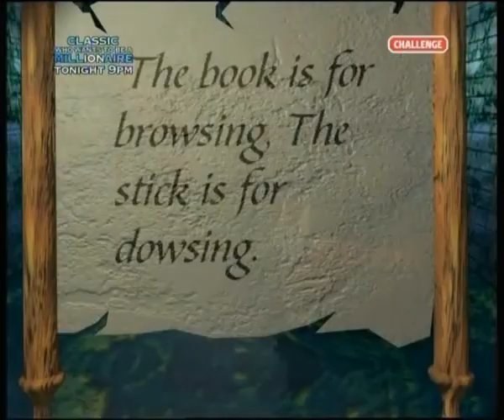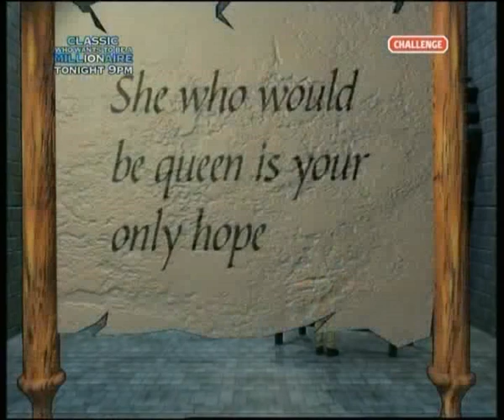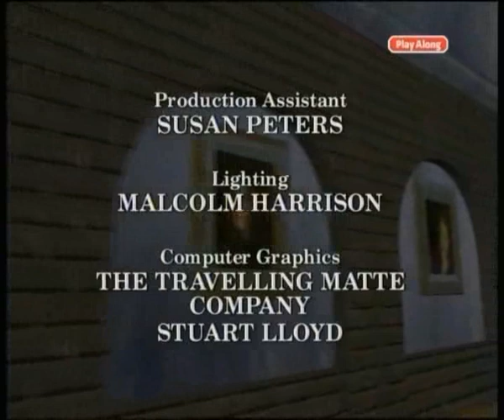Knightmare S8 EP 10 THE FINAL EPISODE